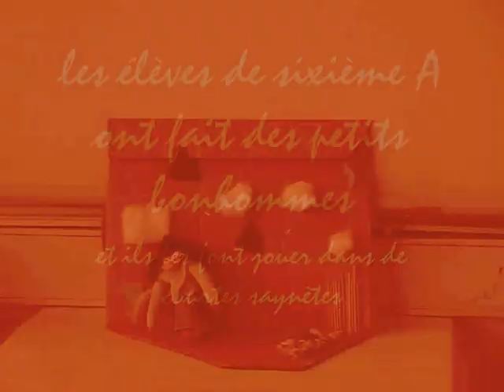petits bonhommes 6ème A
des élèves de sixième A du collège Pasteur de Saint-Lô ont créé des petits personnages et les font jouer dans de courtes saynètes